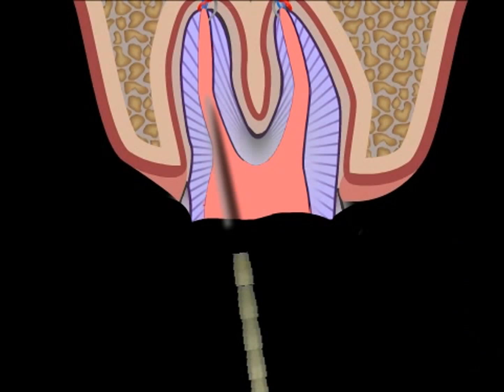LIVE OP was bedeutet ausschachten beim Stiftzahn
Unter Ausschachten versteht man in der Zahnmedizin die instrumentelle Aufarbeitung des Wurzelkanals für einen Wurzelstift. Der Wurzelstift dient dem Zahnstumpfaufbau, dieser wiederum bietet Halt für eine künstliche Zahnkrone. Dieses Vorgehen ist dann notwendig, wenn vom Zahn nur mehr sehr wenig übrig ist, wenn eine Zahnkrone also keine Retention am Zahn hätte. Meistens ist Karies die Ursache, dass der Zahn zerstört wird, manchmal sind es aber auch Unfälle. Stiftzahn ausschachten ist also ein Arbeitsschritt, der der Wiederbefestigung einer Zahnkrone dient. Zum Ausschachten stehen verschieden standardisierte Bohrer zur Verfügung, die Gefahr beim ausschachten ist, dass man außerhalb des Wurzelkanals in den Knochen bohrt, die Zahnwurzel also perforiert. Der Mediziner spricht von „False route", der Zahn ist in solchen Fällen üblicherweise verloren, nur selten gelingt ein guter Verschluss.